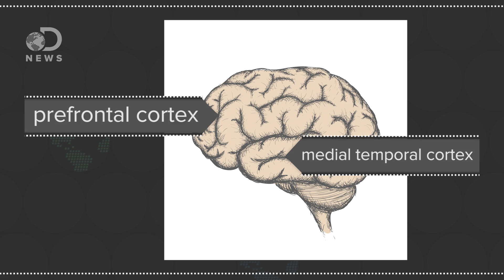How Exercise Improves Your Memory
How often have you struggled to remember material before a test? Maybe you just needed to go for a run! Could exercise improve your memory?

If You Want To Remember This, Go For A Run 4 Hours From Now
"Now a new study in Current Biology by Guillen Fernandez, a cognitive neuroscientist at Radboud University in the Netherlands, further shows how your physical body affects your mental life. Using a visual-recall exercise and brain imaging, Fernandez and his colleagues found that working out four hours after studying 90 test images increases the accuracy of recalling those images - while exercising immediately after study provided no boost at all, the same as a control group."

Exercise Moderates Age-Related Atrophy Of The Medial Temporal Lobe
"Regional deterioration of brain structure is a typical feature of aging, but emerging evidence suggests that exercise may mitigate the decline. The purpose of the present investigation was to examine the moderating influence of exercise engagement on cross-sectional estimates of age-related brain atrophy at both global and regional levels."

Regular Exercise Changes The Brain To Improve Memory, Thinking Skills
"There are plenty of good reasons to be physically active. Big ones include reducing the odds of developing heart disease, stroke, and diabetes. Maybe you want to lose weight, lower your blood pressure, prevent depression, or just look better. Here's another one, which especially applies to those of us (including me) experiencing the brain fog that comes with age: exercise changes the brain in ways that protect memory and thinking skills."